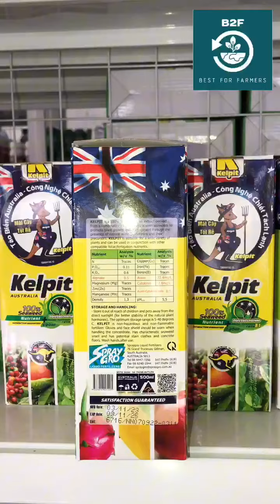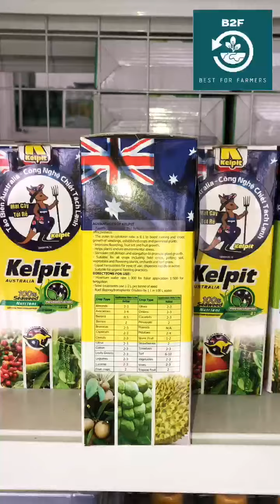KELPIT ATT – PHÂN BÓN CHIẾT XUẤT TỪ RONG BIỂN VÀ TẢO BIỂN hotline: 0345.37.88.39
KELPIT ATT – PHÂN BÓN LÁ SINH HỌC
– Kích thích sinh trưởng tự nhiên
– Kích nảy mầm, ra rễ
– Tăng đậu trái, trái nhanh lớn

CÔNG DỤNG:
-Là chất kích thích sinh trưởng tự nhiên từ TẢO BIỂN (ÚC) nên cây dễ hấp thu.
Kelpit giúp gia tăng tỷ lệ nẩy mầm, kích thích mầm mọc mạnh, kích thích bộ rễ phát triển giúp cây sinh trưởng cân đối, tăng tỷ lệ hấp thu và hiệu lực của phân bón.
-Hàm lượng Auxin và Cytokinin cao và có tỷ lệ là 8:1 rất phù hợp để phát triển cây con, ứng dụng nhân giống, phát triển cây trưởng thành và cây lâu năm.
-Cải thiện hoa, tăng đậu trái và giúp trái nhanh lớn.
-Giúp cây chống chịu điều kiện bất lợi của môi trường, chống hạn, chống bệnh, giảm tác hại của độc tố cho cây trồng có trong  đất, xua đuổi côn trùng gây hại.
-Thành phẩm dạng lỏng dễ sử dụng, tan nhanh trong nước, phù hợp cho canh tác hữu cơ, GAP.

THÀNH PHẦN:
-Auxin… : 22,4mg/L
-Cytokinins… ..: 2,8mg/L
-N, P205: 0,11%, K20..: 0,6%,
-Bổ sung trung vi lượng:Mg, Zn, Mn, Cu, Fe, Bo…